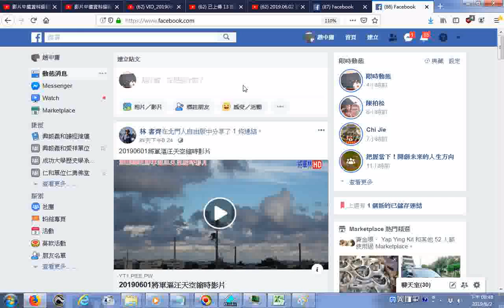FACEBOOK20190601將軍漚汪天空縮時影片